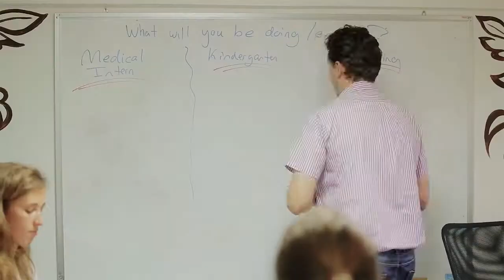Bangkok Volunteer and Intern Orientation - Friends for Asia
Presenting our pre-service and pre-internship orientation in Bangkok, Thailand. We cover sessions regarding Thai language, culture, and a tour of the neighborhood and local transport system. For additional info about our projects, please visit our